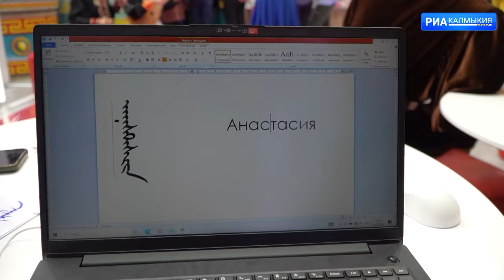Посетители стенда Калмыкии на ВДНХ оценили работу экспозиции по достоинству